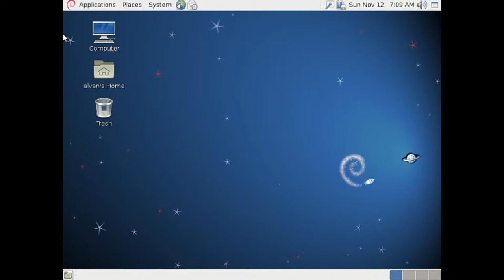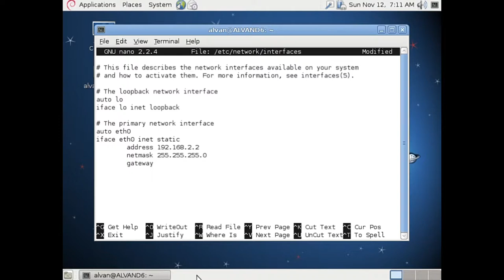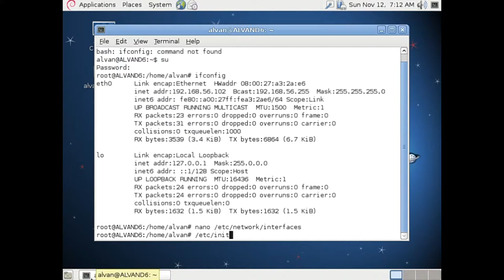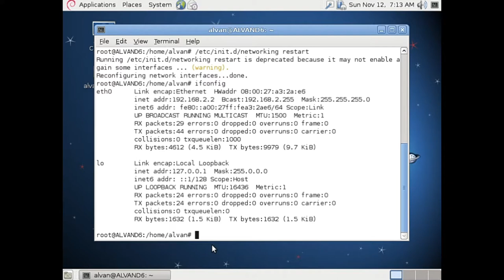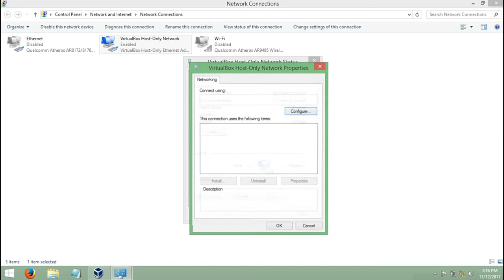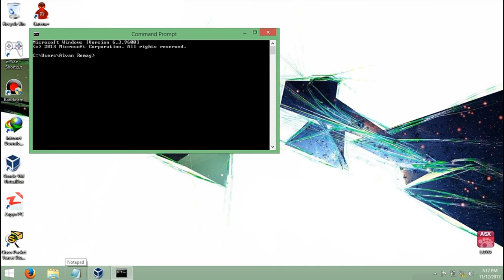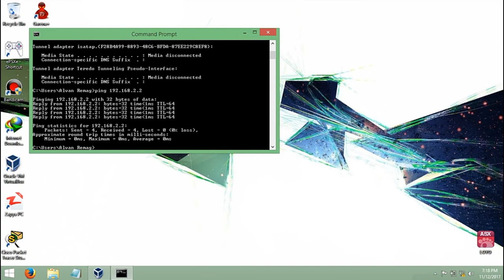CARA MUDAH KONEKSIKAN KOMPUTER HOST (PC ASLI) DENGAN KOMPUTER GUEST (VIRTUAL)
Assalamu’alaikum Wr.WB